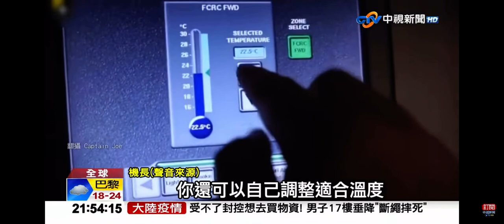2022-10-27中視2100整點新聞-空姐們在哪睡覺? 機組員＂空中閨房＂大曝光